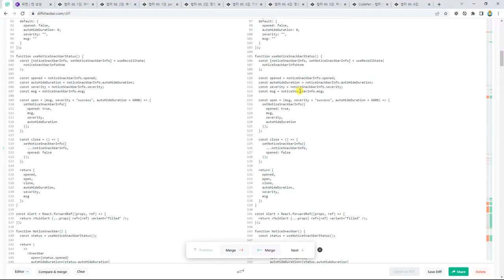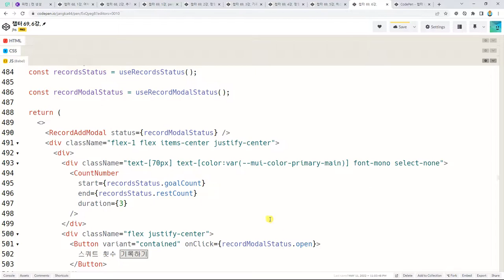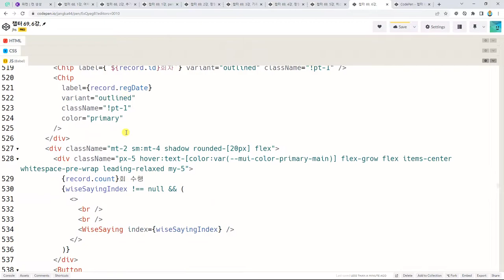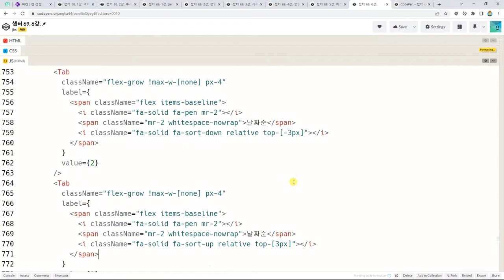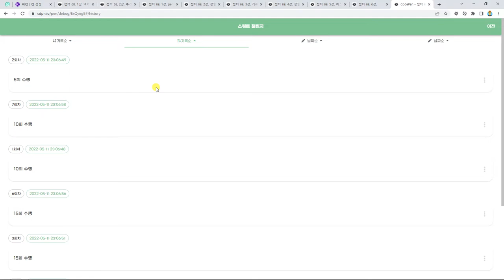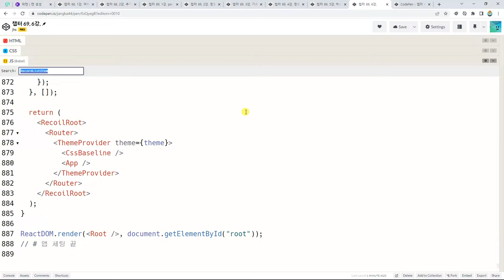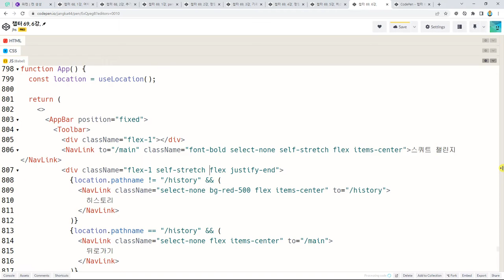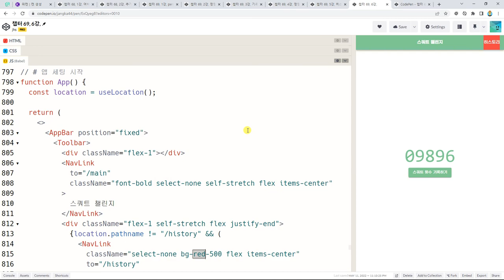리액트풀스택, ken 5034, 챕터 69, 6강, 여백조정, 반응형 여백